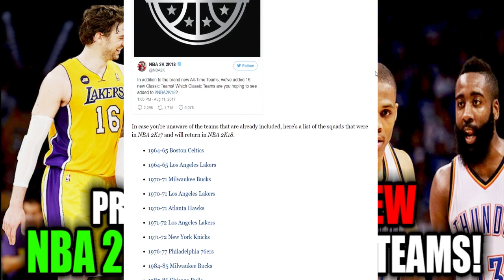Predicting The 16 BRAND NEW NBA 2K18 Historical Teams!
There will be 16 new classical teams added to NBA 2K18! Here are a few that could make the cut!